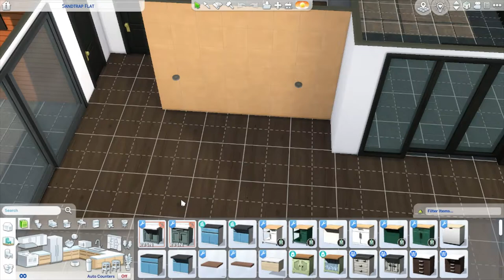Sandtrap Flat Renovation - The Sims 4 Speed Build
I renovated this house on a whim. I added another bedroom and a pool in the backyard! I also gave it a more vibrant color scheme :) I hope you enjoy this video! And feel free to suggest builds ideas :)